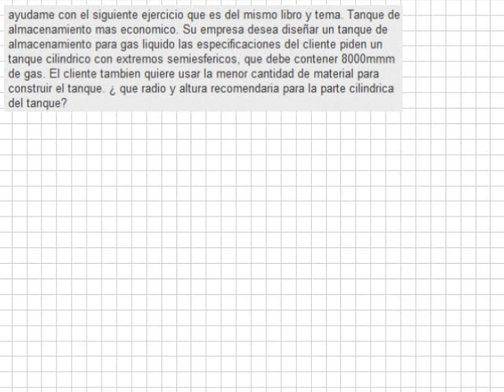MULTIPLICADORES DE LAGRANGE, PROBLEMA 3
Su empresa desea diseñar un tanque de almacenamiento para gas líquido, las especificaciones del cliente piden un tanque cilíndrico con extremos semiesféricos, que debe contener 8000 m^3 de gas. El cliente también quiere usar la menor cantidad de material para construir el tanque. ¿qué radio y altura recomendaría para la parte cilíndrica del tanque?